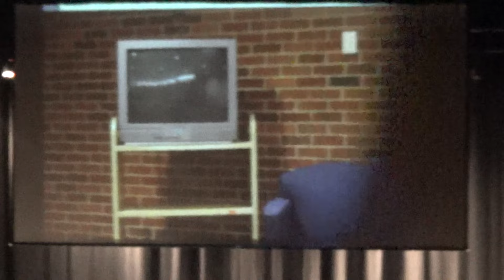Kappa Kappa Psi Langston University Homecoming Step Show 2015